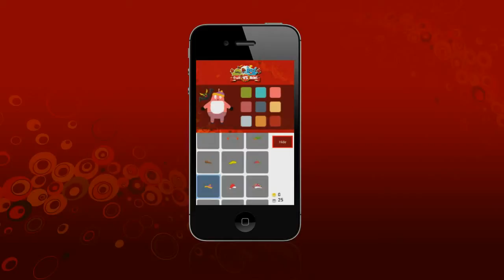game android fruit vs robot